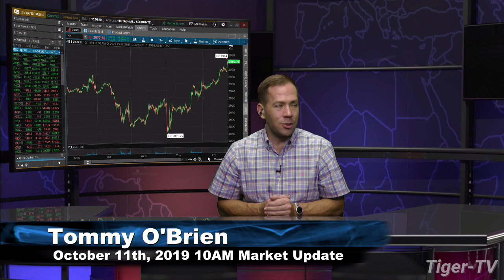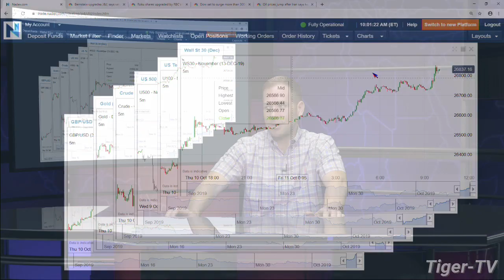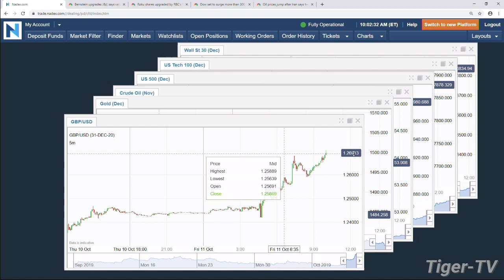October 11th, 2019 - 10AM ET Market Update on TFNN